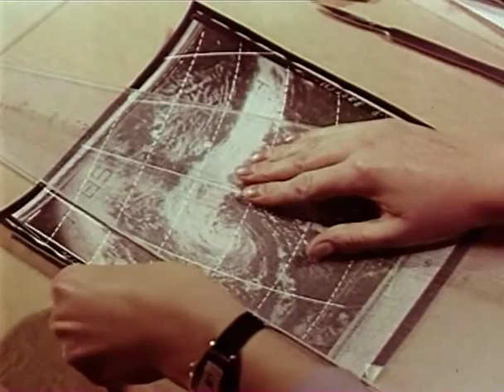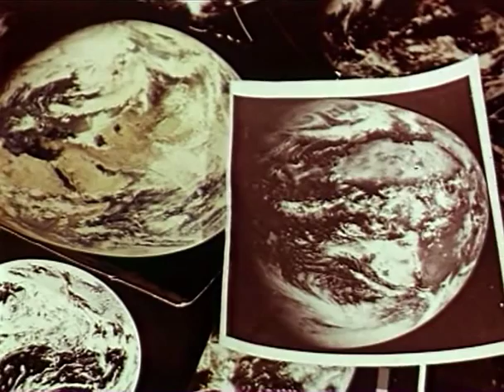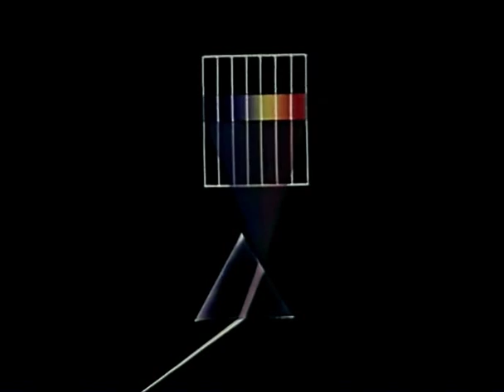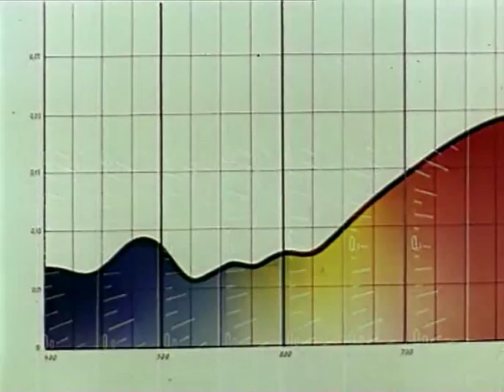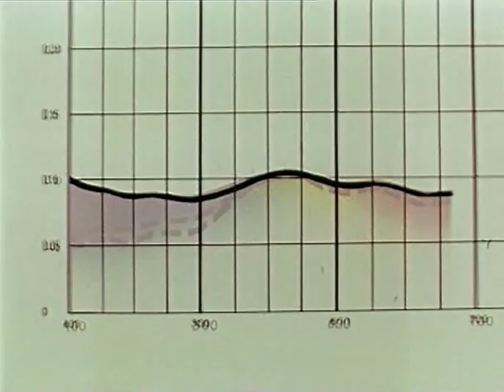Вижу Землю! (1970)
Документальный фильм посвящён исследованиям Земли с помощью космических аппаратов.

Жанр: Документальный, научно-популярный
Выпущено: СССР, Леннаучфильм
Режиссер: Павел Клушанцев